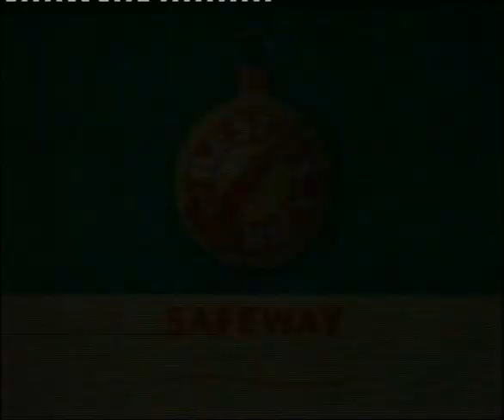Desperately Seeking Something - part 7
Fantastic series from the mid-90's. The show's presenter Pete McCarthy has a wonderful sense of humour and a truly kind heart. No one could have presented this remarkable series more sensitively and intelligently. Enjoy!